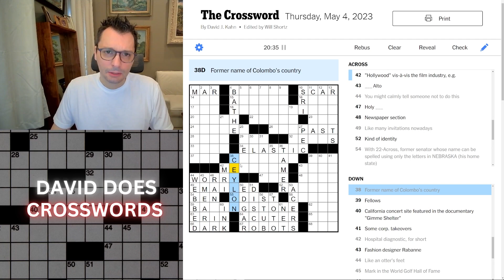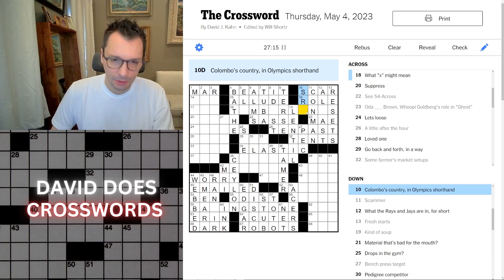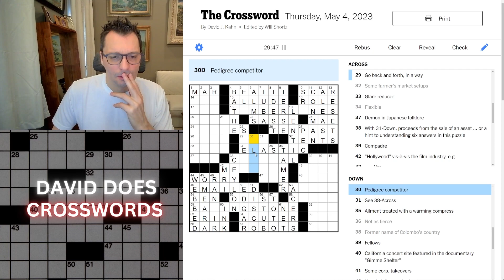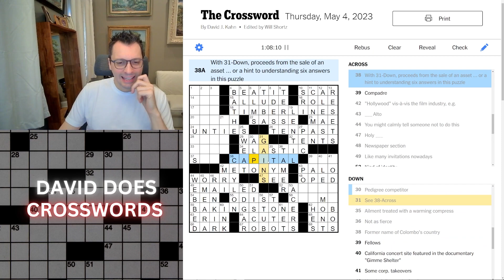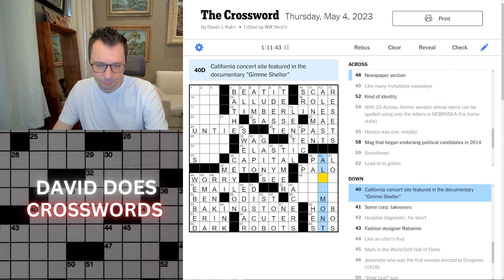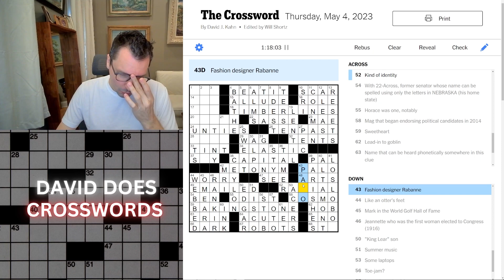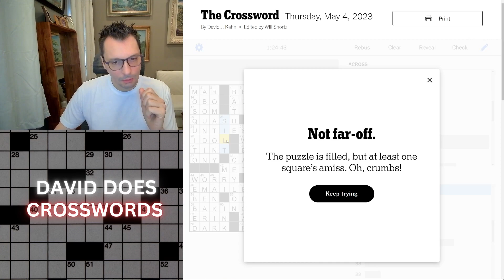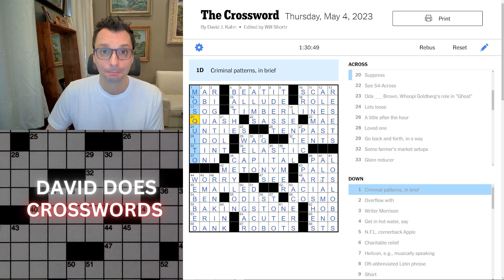TOUGH THEME Thursday New York Times Crossword puzzle.